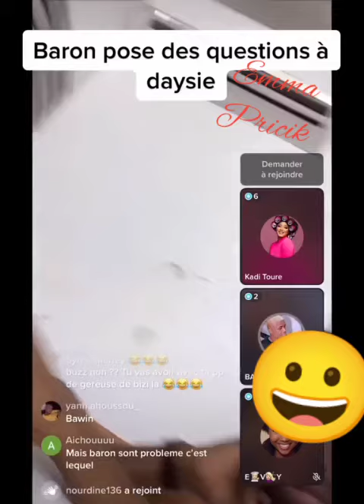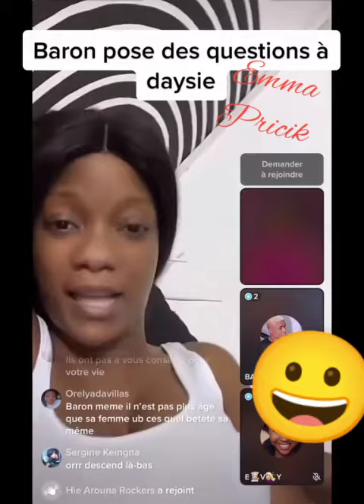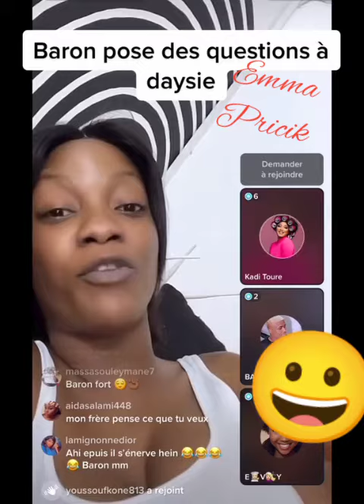Daysie répond à baron